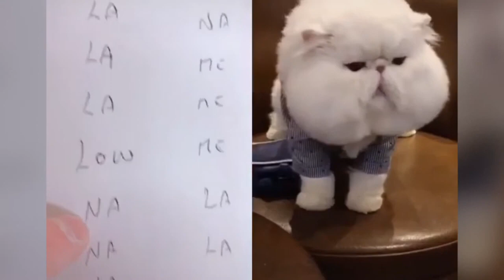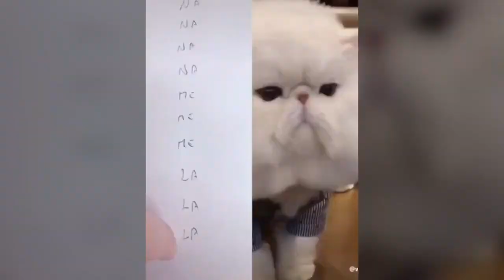Funny Talking Cats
Funny talking cats have a way of meow-tivating everyone with their purr-sistent humor. They deliver purr-fect punchlines with their purr-suasive meow-tivation, leaving everyone in stitches and wondering if they're secretly stand-up comedians in fur-mal wear.